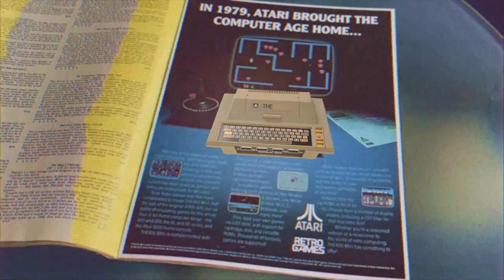400 Mini Announce